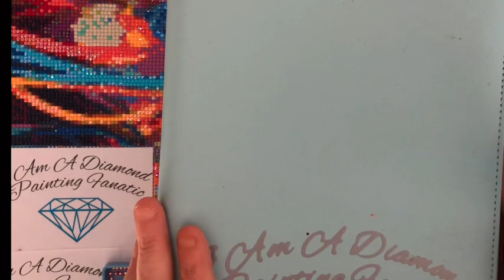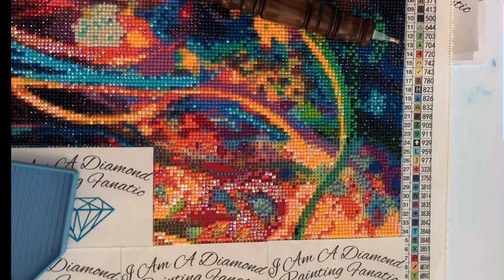Diamond Paint With Me - Chit Chat (aug13)